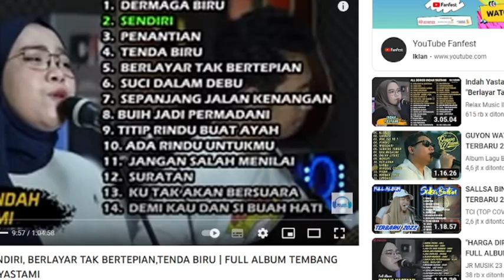PUTIN HIS MILITARY LACK! when a Russian military base was bombarded by Ukrainian tanks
ambush 2022
war russia ukraine
anti-tank troops
anti-tank
arma 3 cinematic
arma 3 footage
arma 3
arma 4
arma III
arma3
arma reforger
arma3 gameplay
armored convoy
russian bairaktar
bairaktar tb2
bairaktar
ukraine bairaktar
bairaktar
drone footage
fgm 148 javelin
fim92
game theory
game
gameplay
game news
helicopter
helicopter
javelin missile
javelin
ka
ka- 52 helicopter vs fim-92 stinger
ka52
machinima
military simulator
military simulator
milsim
mods
nato missile
nato
ukraine russia new
 news
nlaw missile
nlaw
US technology review
Missile
Snake Island
Submarine
Ship
Drone
Combat
HelicopteR